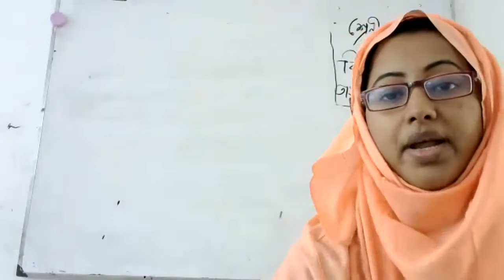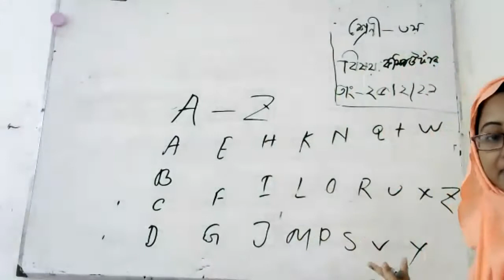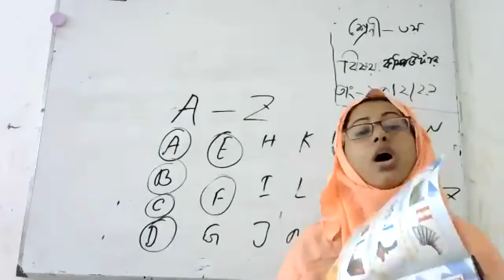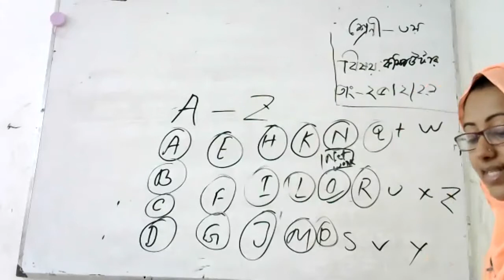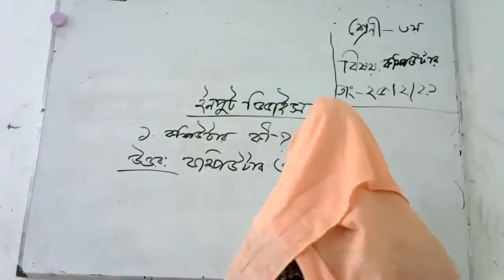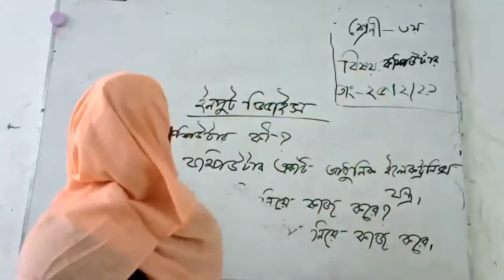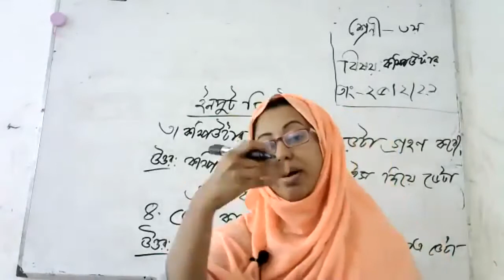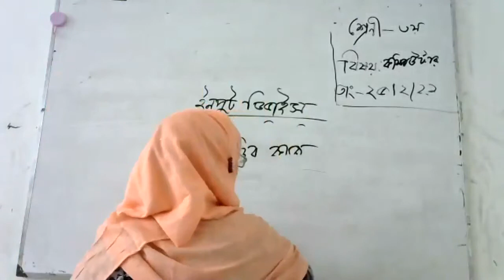CLASS 3 COMPUTER